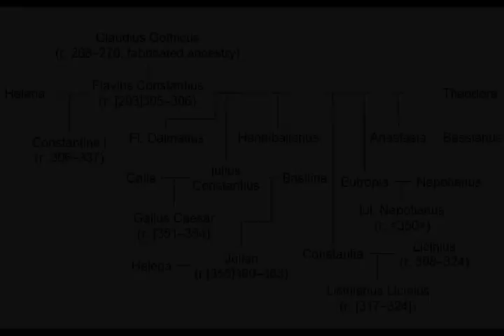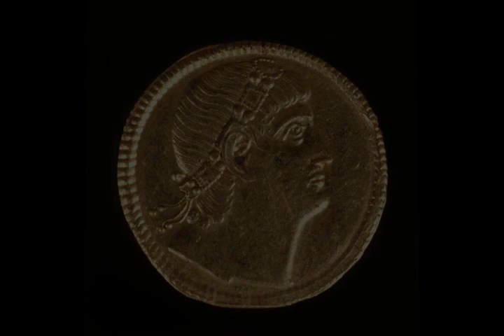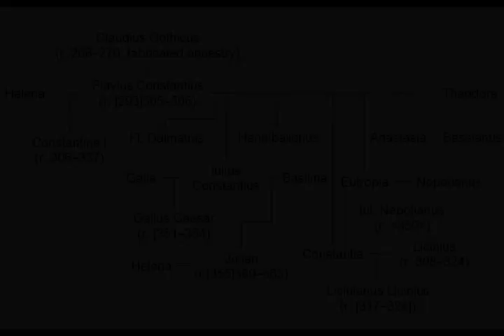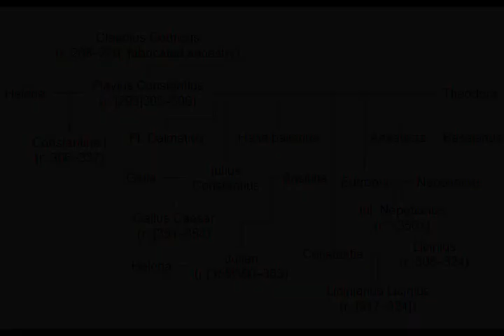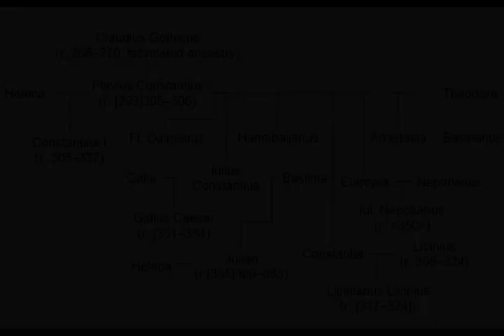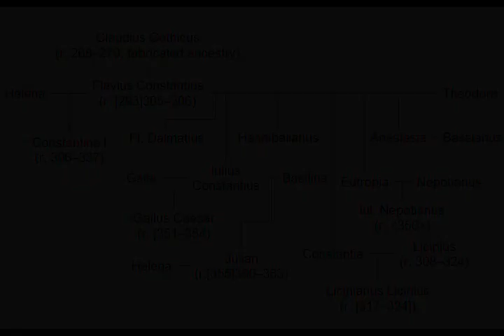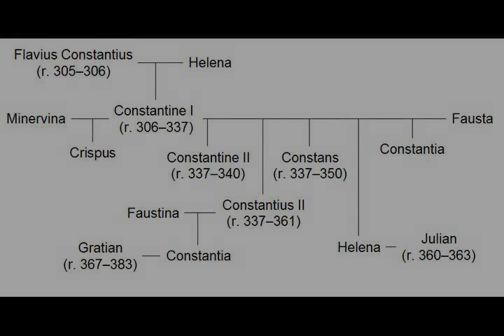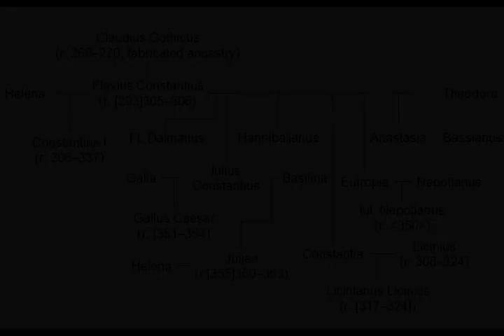Constantine the Great - Wikipedia article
Video summary:
Constantine I (Latin: Flavius Valerius Constantinus; Greek: Κωνσταντῖνος, translit. Kōnstantînos; 27 February c. 272 – 22 May 337), also known as Constantine the Great, was Roman emperor from 306 to 337. Born in Naissus, Dacia Mediterranea (now Niš, Serbia), he was the son of Flavius Constantius, an Illyrian army officer who became one of the four emperors of the Tetrarchy. His mother, Helena, was Greek and of low birth. Constantine served with distinction under emperors Diocletian and Galerius campaigning in the eastern provinces against barbarians and the Persians, before being recalled west in 305 to fight under his father in Britain. After his father's death in 306, Constantine was acclaimed as emperor by the army at Eboracum (York). He emerged victorious in the civil wars against emperors Maxentius and Licinius to become sole ruler of the Roman Empire by 324.